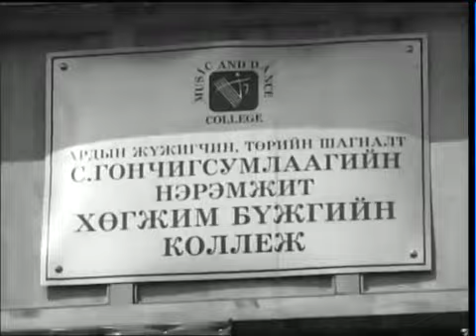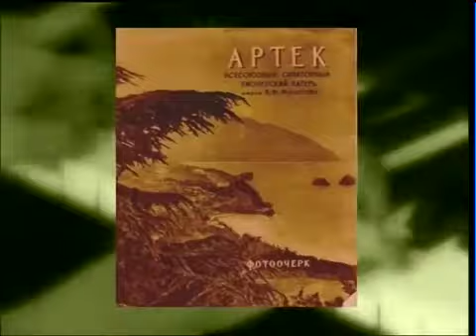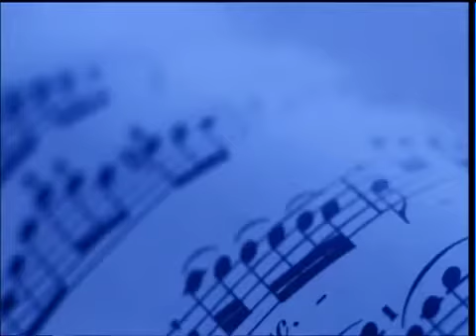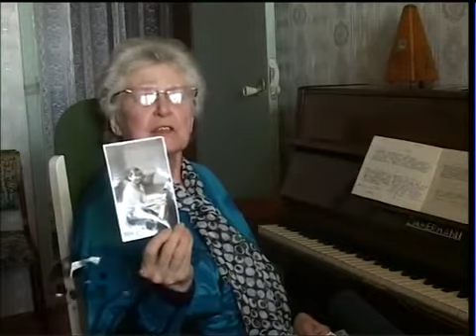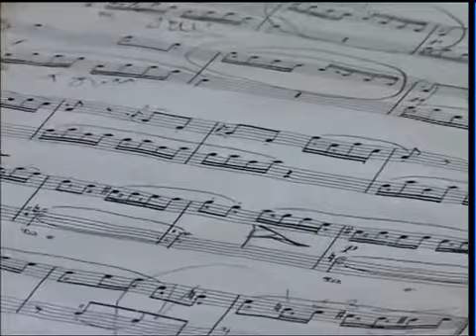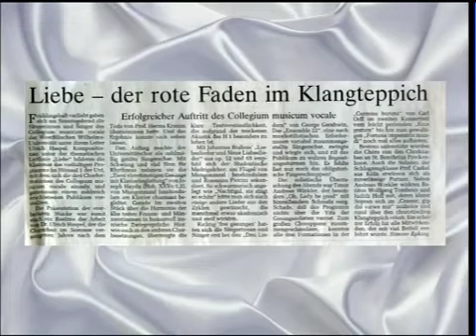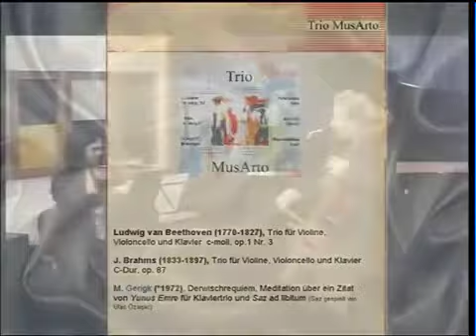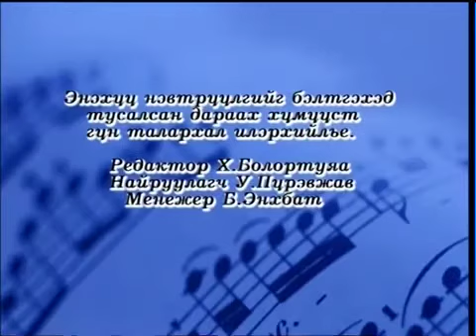Mongolian Pianist who charmed whole Europe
Click on CC (settings) to switch to English/ German language.

Famous mongolian pianist
Европыг чимсэн Монгол хөгжимчин нэвтрүүлэг
Tөгөлдөр хуурч  классик хөгжим